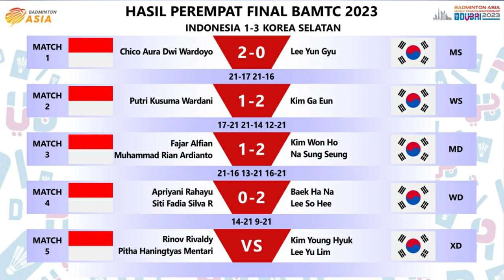Hasil Perempat Final Badminton Asia Mixed Team Championship 2023 Day 4. Thailand Kalahkan Jepang 3-2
Hasil Perempat Final Badminton Asia Mixed Team Championship / BAMTC 2023 Day 4 Hari Ini. Thailand Kalahkan Jepang 3-2